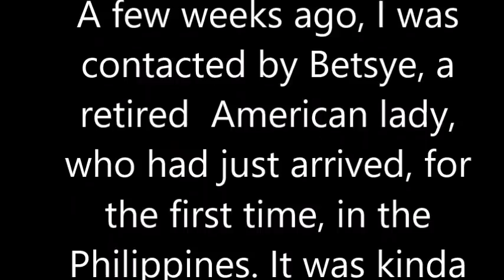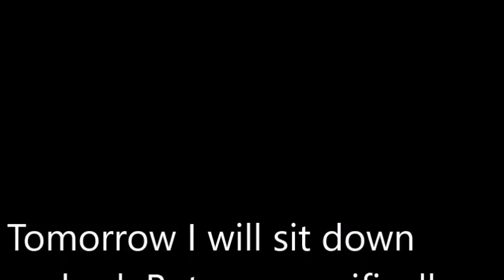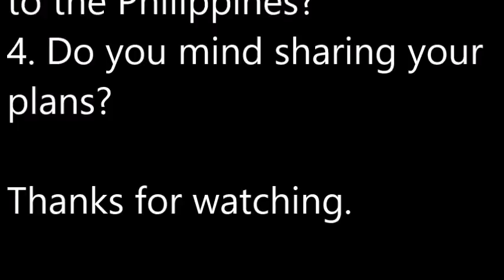Betsye 3/6 - Four Weeks in the Philippines - What happened to Betsye?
Today I visit Betsye, who's only been here in the Philippines for 4 weeks. Did she find her dream or has this trip become a nightmare? Let's go see.
Rent 8000 pesos $160 (Not incl. electricity)

Cheers,
Bud